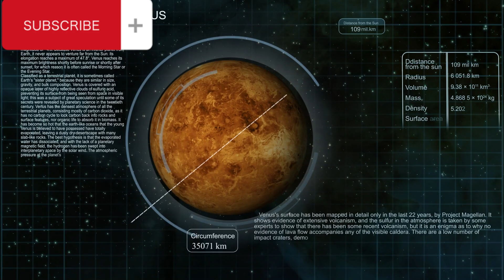Apollo 11 Mission | Humanity's First Moon Landing | Epic Journey to The Space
Relive the monumental achievement that shaped human history - the Apollo 11 mission. Join us as we trace the incredible journey of astronauts Neil Armstrong, Buzz Aldrin, and Michael Collins to the Moon and back. From the audacious vision to the groundbreaking technology, witness how humanity took its first steps on the lunar surface, leaving an indelible mark on space exploration. Discover the challenges, triumphs, and scientific insights that defined this historic mission.